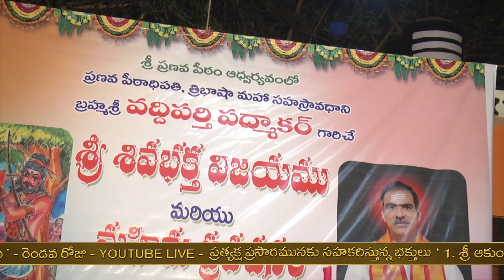Shiva Bhaktha Vijayam (Part 4) శివ భక్త విజయం || By Brahmasri Vaddiparti Padmakar Garu